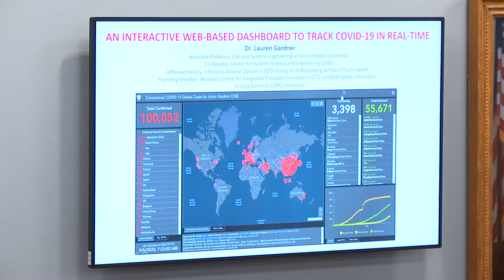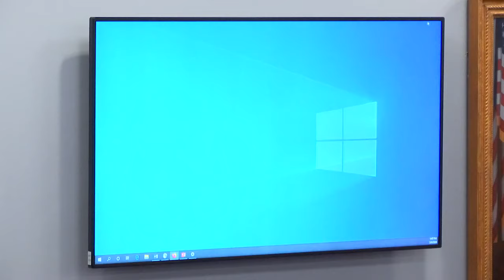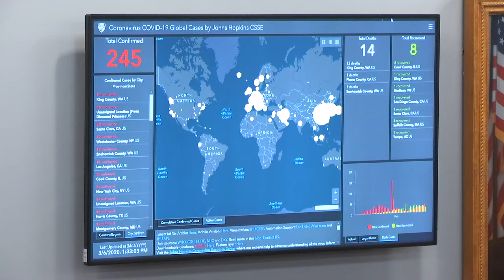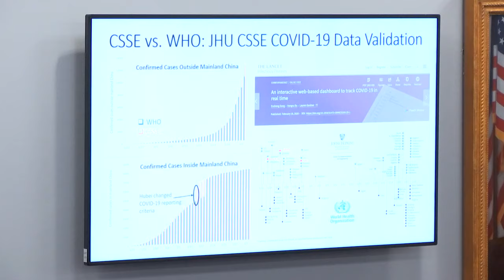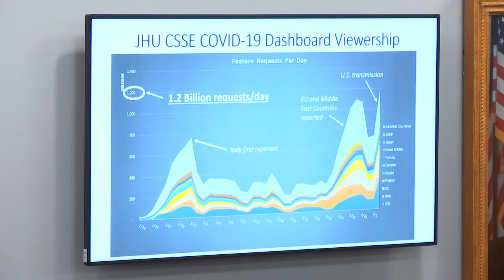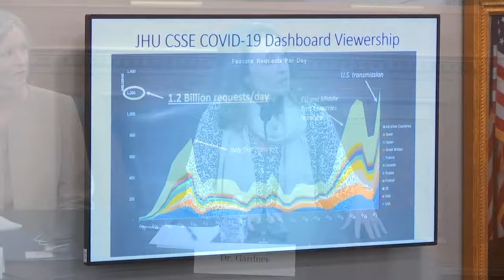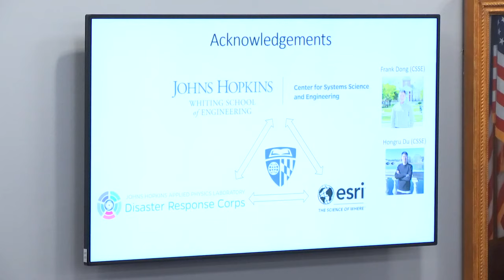Johns Hopkins Experts Brief Capitol Hill on Coronavirus (COVID-19)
March 6, 2020 - Johns Hopkins experts brief Capitol Hill staffers in Washington, D.C. about the coronavirus. More information about COVID-19 can be found

Moderator: Lauren Sauer, Director of Operations with the Johns Hopkins Office of Critical Event Preparedness and Response (CEPAR). Start/Intro: 0:08

Experts presenting include:
+ Jason Farley: Professor, Johns Hopkins School of Nursing. Start: 44:10.
+ Lauren Gardner: Co-director of the Johns Hopkins Center for Systems Science and Engineering, whose lab created the coronavirus tracking map being used worldwide. Start: 14:11.
+ Tom Inglesby: Director of the Johns Hopkins Center for Health Security and a professor at the Johns Hopkins Bloomberg School of Public Health. Start: 03:51.
+ Lisa Maragakis: Senior director of infection prevention for the Johns Hopkins Health System and an epidemiologist. Start: 31:20.
+ Andy Pekosz: Co-director of the Johns Hopkins Center of Excellence in Influenza Research and Surveillance and a professor at the Johns Hopkins Bloomberg School of Public Health. Start: 27:12